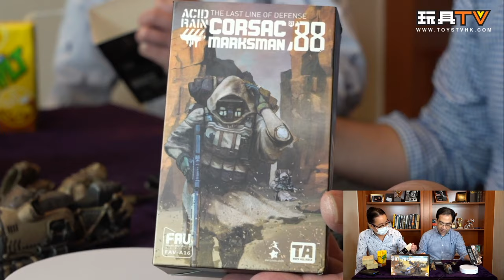「爆玩具」Acid Rain x TA FAV CORSAC st88 Trooper, Marksman & NAUS DT-70 Grampus TOYSTV Unbox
Production: TOYSTV Production Team
Program host/Guest: DMS, Walkermachine, 嘉, Ricky, David, Toyswalker-Dick.Po, Bryan Lo